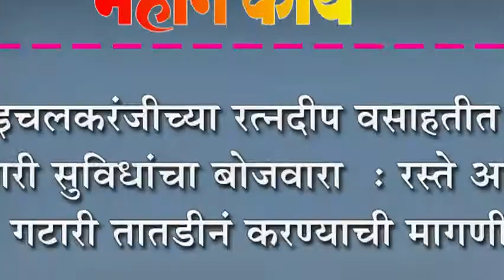इचलकरंजीच्या रत्नदीप वसाहतीत नागरी सुविधांचा बोजवारा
इचलकरंजीच्या रत्नदीप वसाहतीत नागरी सुविधांचा बोजवारा  : रस्ते आणि गटारी तातडीनं करण्याची मागणी